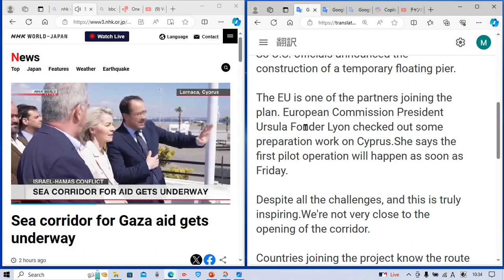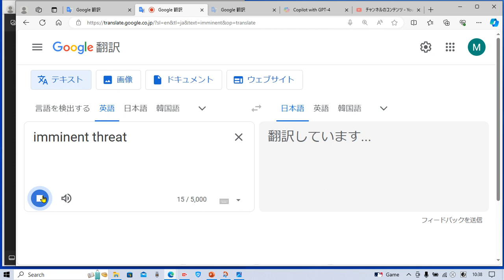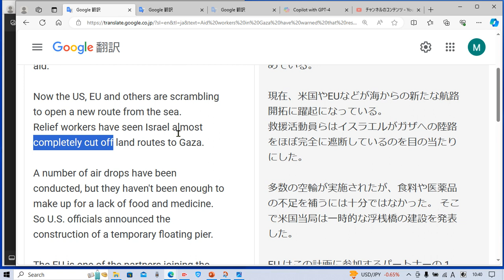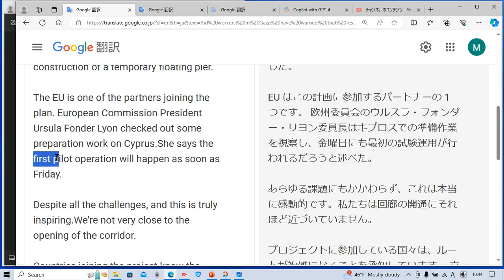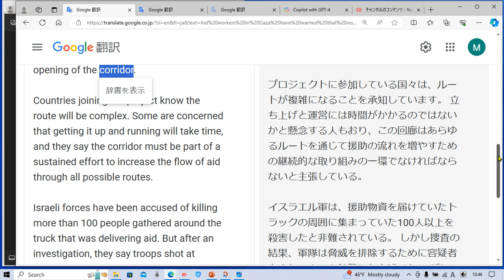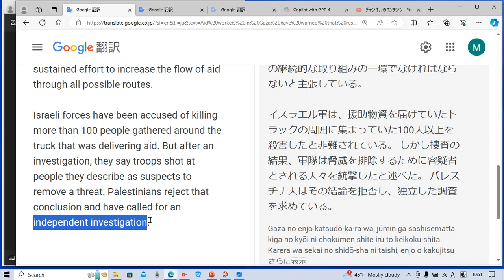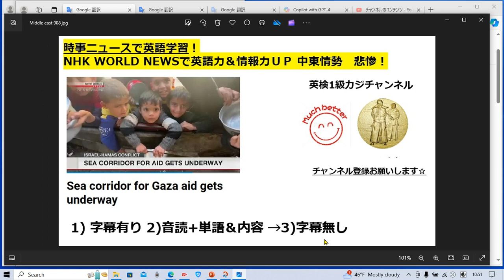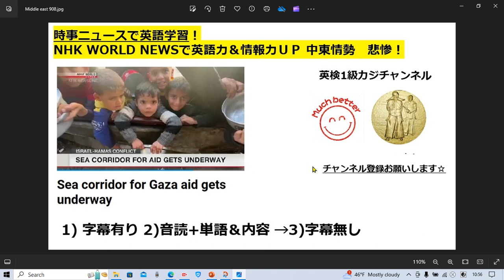NHKニュースで英語学習1620☆Learn and expand information and English with NHK World.日本から遠く離れた中東 Gazaで起こっている事！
字幕あり 2:00
音読&解説&単語 確認 3:40
字幕なし 19:30